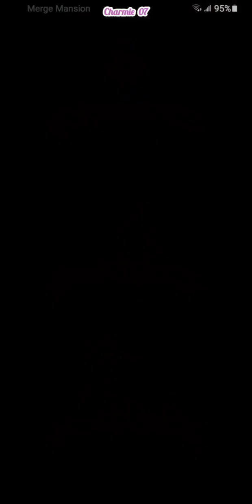Monopoly Go ~ Part 103 (Executive Isle)